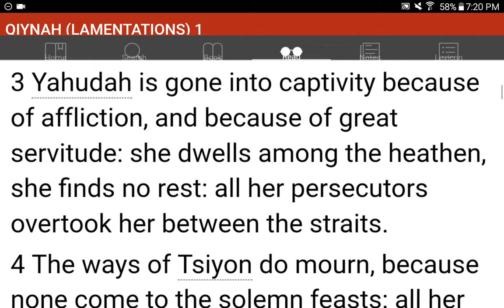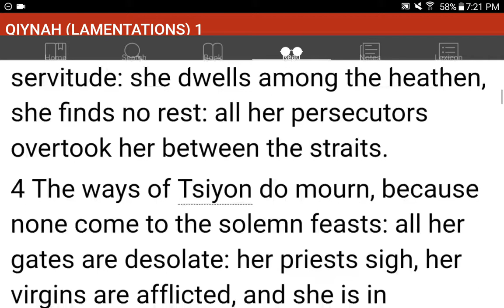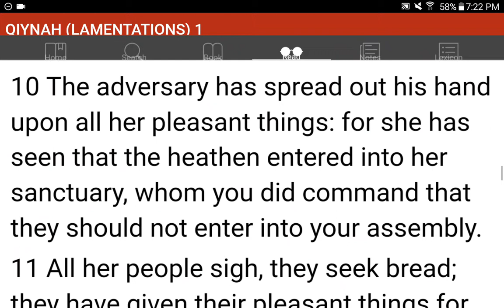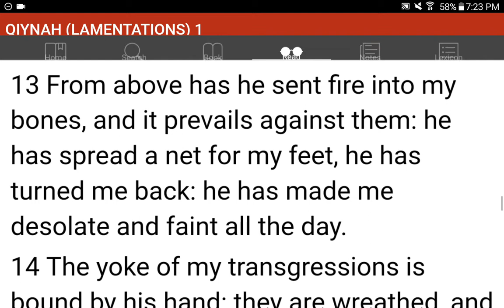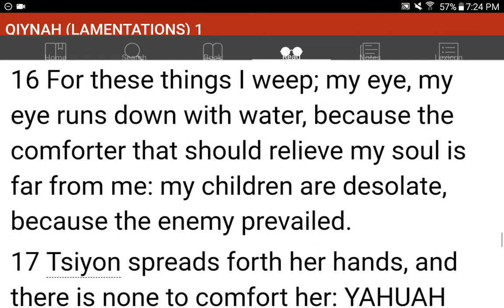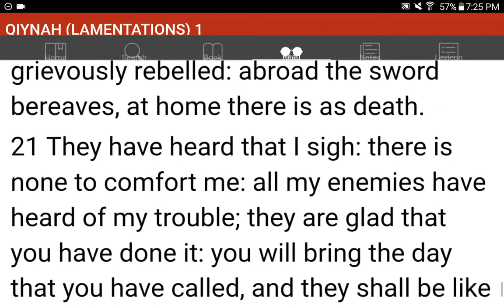💜h?™ "What's the MOST HELPFUL & SIMPLEST WAY that WORKS?"™ GIVE 1P/Month NOW! GCash